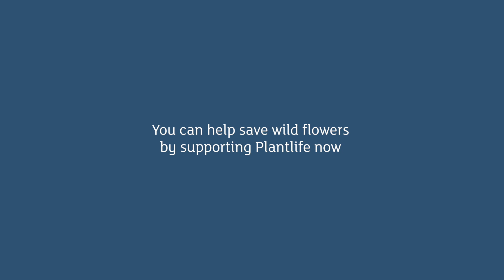Philip Mould reveals his passion for wild flowers